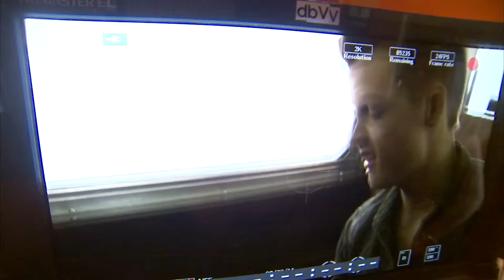Kristian Bush/ Chase Bryant Behind The Scenes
Sugarland's Kristian Bush takes us behind the scenes of his zombie filled music video for Trailer Hitch while Chase Bryant hits the railroad track for his music video for "Take It On Back".